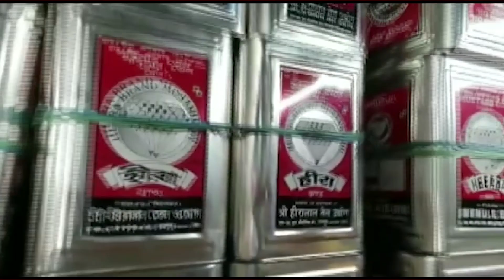জামাই ষষ্ঠীর প্রচার চলছে জোর কদমে